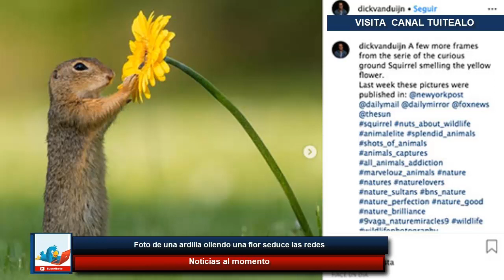Foto de una ardilla oliendo una flor seduce las redes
Dick Van Duijn, un fotógrafo holandés que ha  tomado cientos de imágenes sobre los animales y la naturaleza y tiene unos 50 mil seguidores en su cuenta de Instagram, está rompiendo todos los récords y su nombre se está viralizando tras captar una hermosa serie de fotografías del encuentro entre una ardilla y una flor.

La ardilla se acercó a una flor y comenzó a olerla, colocando su mejilla izquierda sobre ella para luego cerrar los ojos, en clara señal de gozo.

La imagen, que hace erizar la piel a los más sensibles, es todo un poema de naturaleza. Y, como dicen en las redes, lo mas tierno que verás hoy.